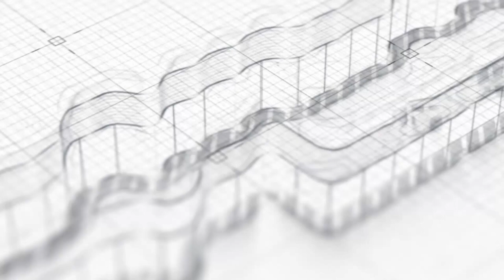Bahaya Ilmu Filsafat & Ilmu Kalam ~ khutbah jum'at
Khutbah Jum'at, 01 Rabiul Awwal 1443 H/08 Oktober 2021
Khatib: Ustadz Ali Hasan Bawazier